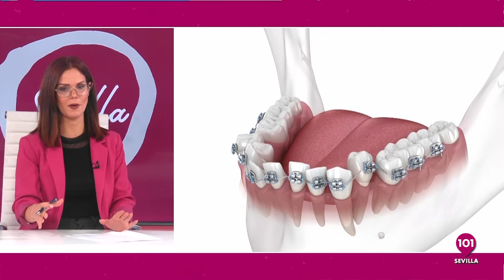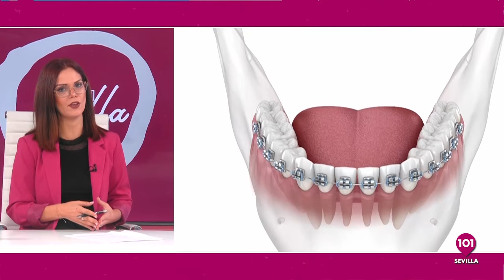👁️ Mira Sevilla | La vida social, cultural, deportiva y cofrade de Sevilla viernes 22 de noviembre